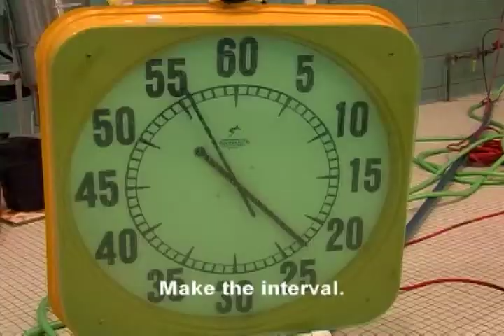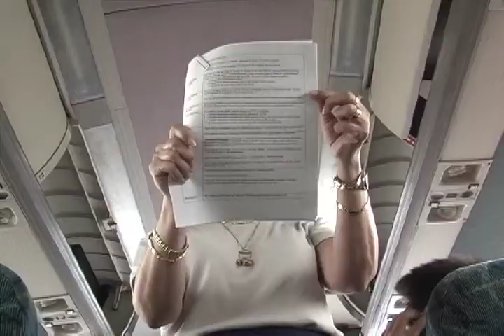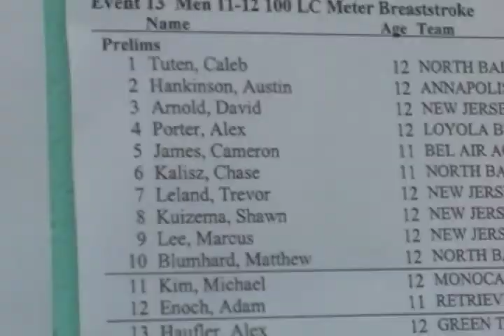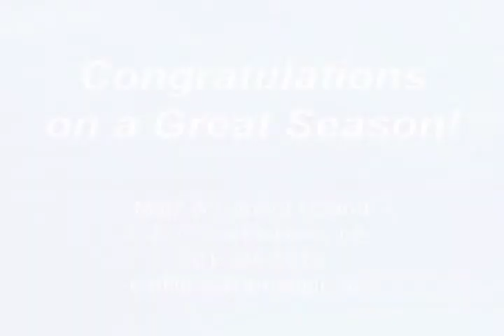New Jersey Wave 2005-2006 Season